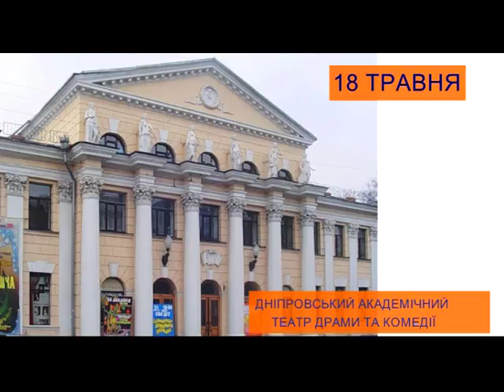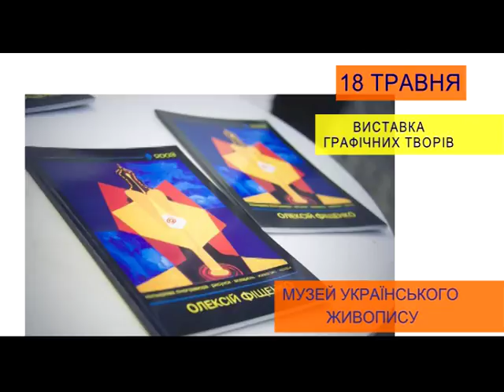Ранковий коктейль. 18.05.2018. Афіша